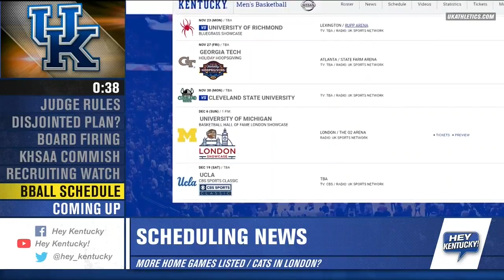Tuesday's Headlines! 2 (5-05-2020)